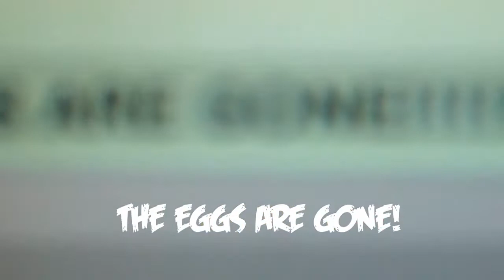MH Special Movie The Angry Bird 3 Act I [re-uploaded]